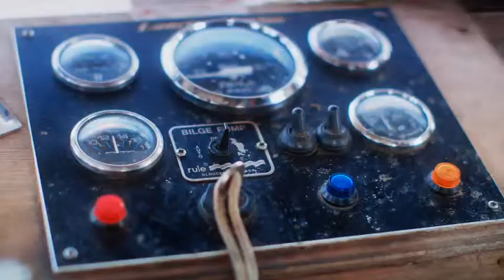Fishermans Friend, Il n’y a pas plus fort qu’un Friend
Hans et Sven ont un accident sur le bateau alors que leur ami leur manquent. @_Marine_P.